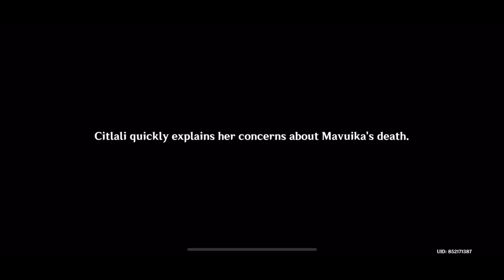Archon Story Quest: A Fuel Named "Fate" - The Rainbow Destined to Burn | Genshin 5.1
Chapter 5 Act 4
The Rainbow Destined to Burn

Requirement
-Complete Chapter 5, Act 3: Beyond the Smoke and Mirrors

Walkthrough
-Beneath the Secret Source
-As One We Watch the Setting Sun
-The Surging Darkness
-Despair Engulfs the Heavens
-No One Fights Alone
-A Fuel Named ''Fate''